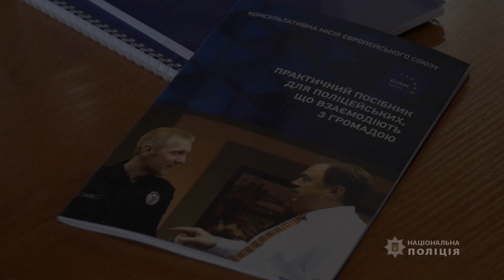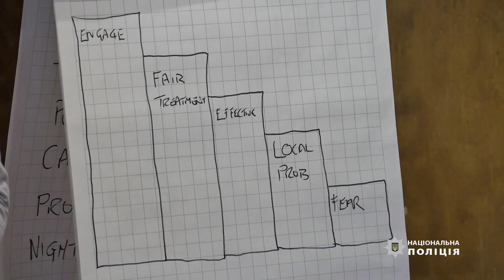Тренінг КМЄС у Хмельницькому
У Хмельницькому представники Консультативної місії Євросоюзу з питань реформування сектору цивільної безпеки в Україні провели спільний тренінг для працівників поліції та представників громадських організацій за напрямком «community policing»